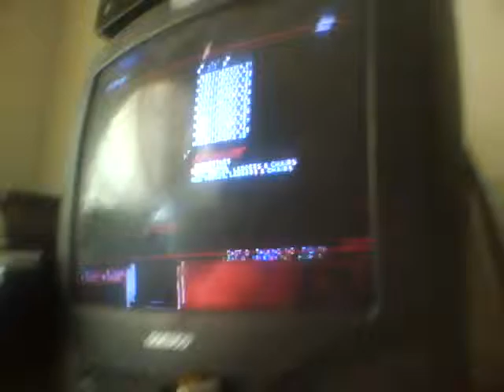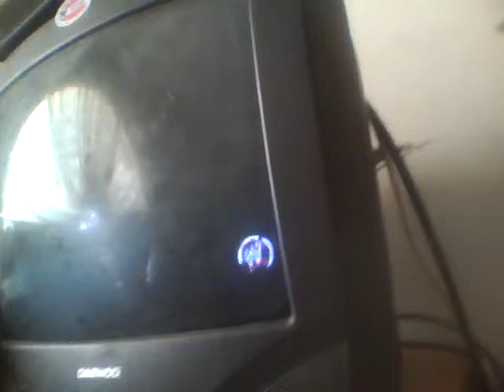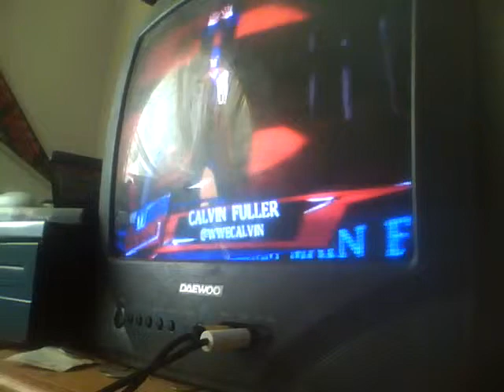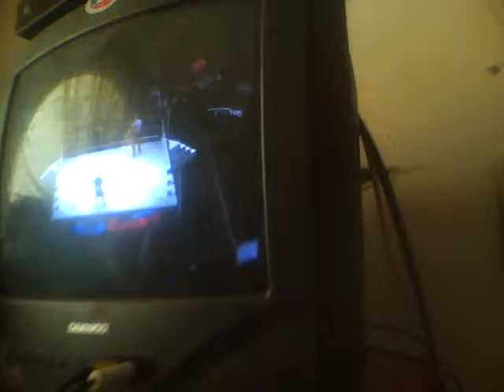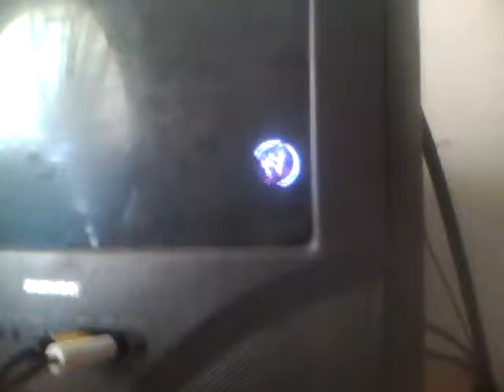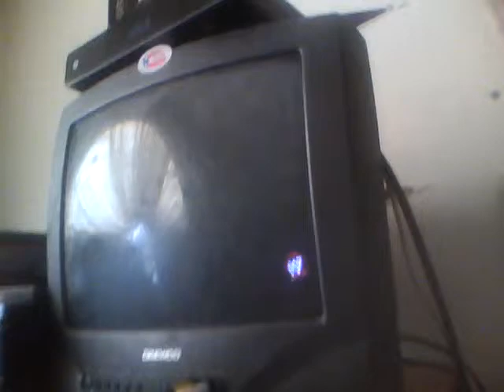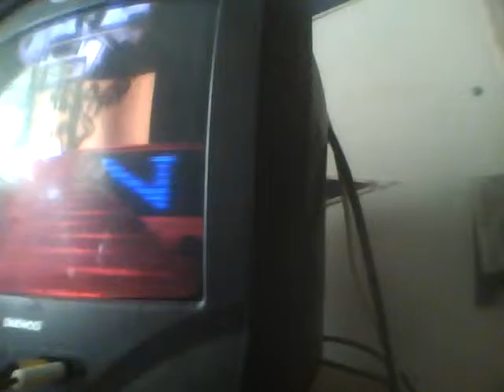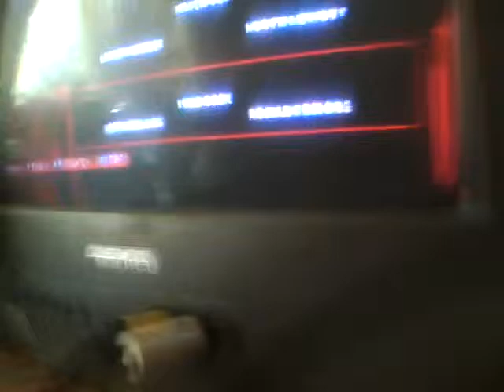WWE 2K14 Universe Mode Ep 72 Main Event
Match Card:
Oscar O'Connor (v) vs Orlando Tavarez for the WWE X Division Championship
Calvin Fuller runs the Gauntlet
Battle Royal for the WWE Legends Championship
Noah Price (c) vs Titus O'neil for the Mikefromla1 World Heavyweight Championship